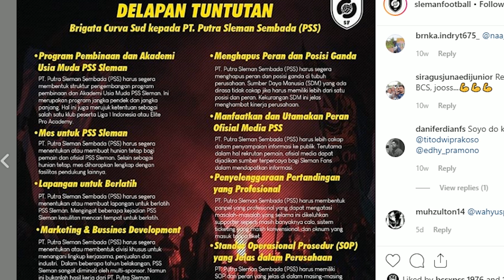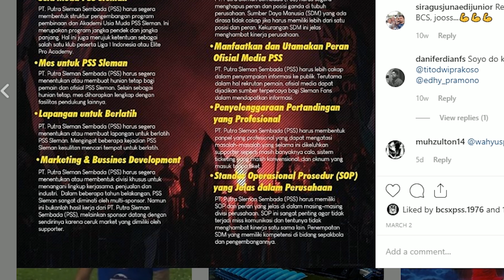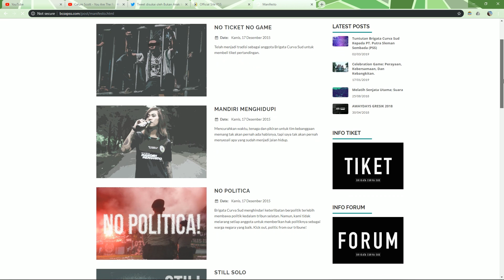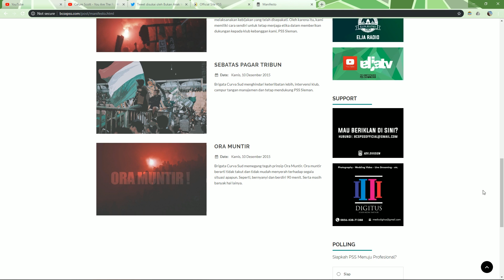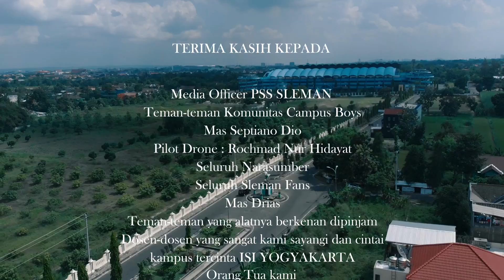FIlm Dokumenter - Can't Stop Falling In Love (Brigata Curva Sud X PSS Sleman)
Sebagaimana kami mahasiswa jurusan FILM dan Film ini dibuat guna untuk syarat nilai UAS semester Genap lalu.

Mohon maaf jika banyak kekurangan dan kesalahan informasi yang disampaikan, lalu kesalahan footage, penempatan property dan berbagai macamnya, karena kurangnya riset dikarenakan waktu produksi dan jadwal match PSS yang mepet, juga keuangan kelompok kita, hehe.

FIlm Dokumenter sederhana ini kurang lebih menjelaskan lebih detailnya saja tentang Manifesto yang dimiliki Brigata Curva Sud (Supporter PSS Sleman) dan sedikit menjelaskan tentang kegiatan salah satu komunitas Brigata Curva Sud.

DAMAILAH SUPORTER DI SELURUH INDONESIA!